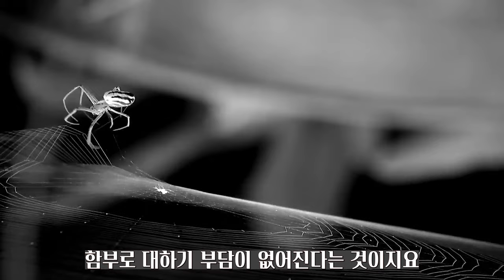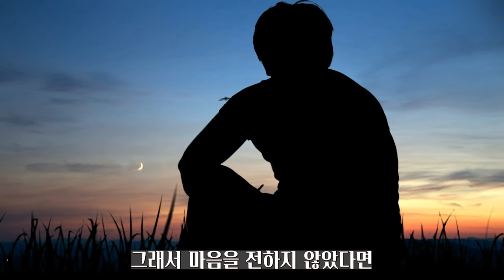171. 피도 눈물도 없는 악성 나르시시스트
악성 나르시시스트에게 약점을 말하면 큰 해가 되어 돌아옵니다. 대체 무엇이 악성 나르시시스트로 하여금 그러한 행동을 하게 만드는 걸까요? 자신의 성공과 부(富)를 위해 약한 이들을 수단으로 쓴 파올로 마키아리니의 사례를 통해 악성 나르시시스트는 무엇이고 악성 나르시시스트의 심리가 무엇인지 심도있게 알려드립니다.